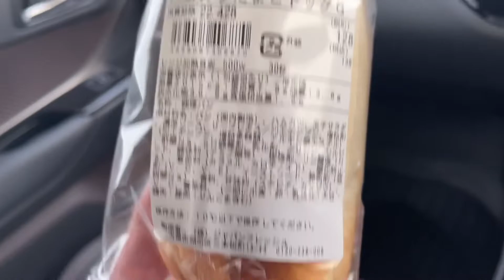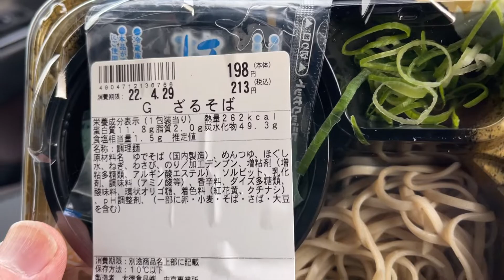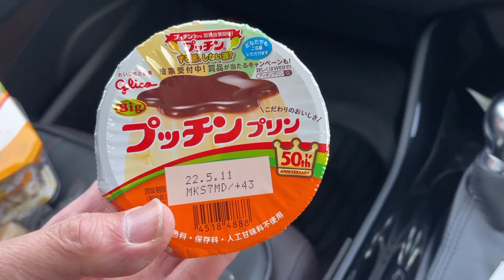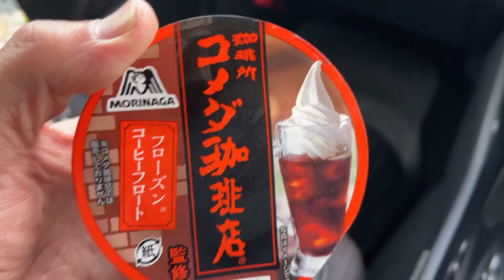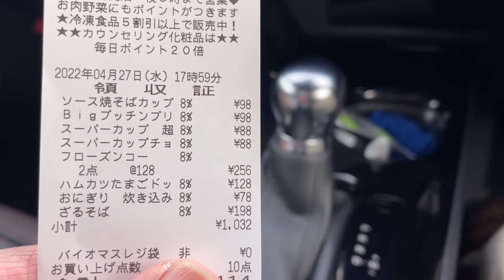今日のゲンキーで買った物は〜パート23